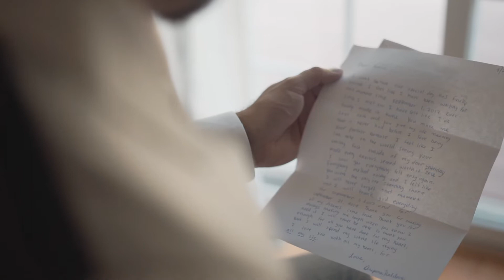Fall Wedding at the Kahkwa Club in Erie, Pennsylvania | North Forest Films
Haris + Arijana were both born in Bosnia but both their families moved around the time of the Bosnian War. By some twist of fate, they both ended up in Erie, Pennsylvania where they would attend the same schools, go to the same University. But with all they had in common, they would not meet until a mutual friend made the connection and decided they needed to meet. From this point, their story together began and they quickly realized that what they have is something special.

9.21.19 Haris and Arijana were married on a beautiful fall day at the Kahkwa Club in Erie, Pennsylvania. Arijana got ready surrounded by her bridesmaids at the Sheraton Erie Bayfront Hotel, in Downtown Erie overlooking the beautiful bay and Presque Isle.

Haris would first get to see his beautiful bride at the first look at the point the Bayfront Convention Center came to a point at the edge of the Bay. When he turned around and saw Arijana standing there he eyes and reaction was priceless. He could not believe his soon to be bride could have been more beautiful but was proven wrong when he saw her as he turned around.

Their ceremony would be held on the beautiful grounds of the Kahkwa Club in Erie, Pennsylvania. The sun would just be on its way down toward sunset and Arijana was walked down the aisle by her mother and father. When they were pronounced married they would walk back down the aisle as husband and wife followed by their closest friends as the violinist played the theme song from Game of Thrones.

After the ceremony, we proceeded to the green of the golf course which was separated by a beautiful forest that provided a fairy tale scene in which the time between the newly married couple and their friends and family could be captured.

Their reception was an electrifying evening full of traditional Bosnian dancing, a band (who flew in from Bosnia), endless desserts, and a dance floor full of energy and friends and family celebrating the new Mr. + Mrs. Halilovic.